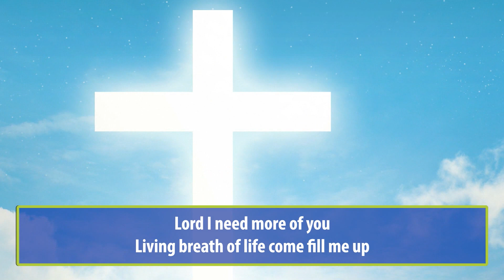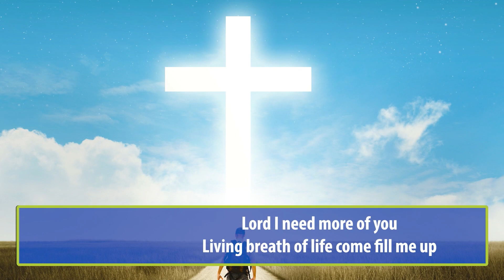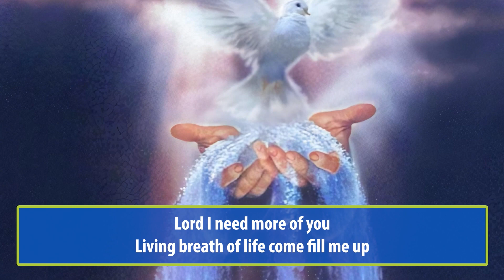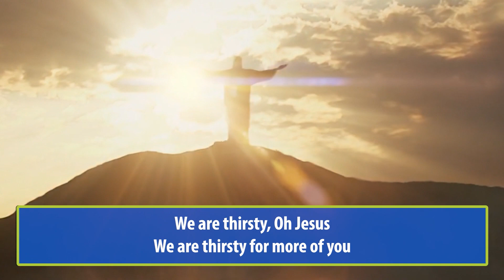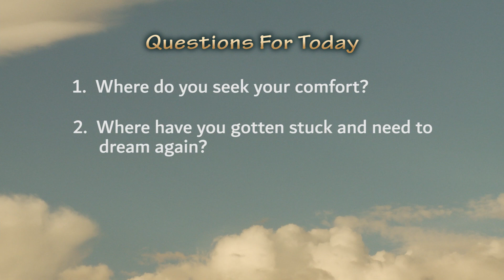Liturgy of the Word May 2, 2022